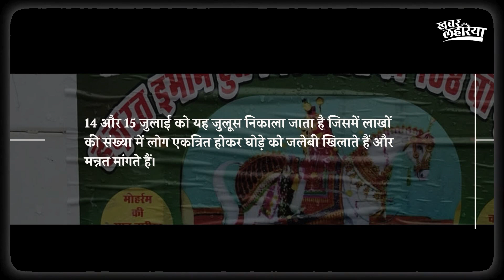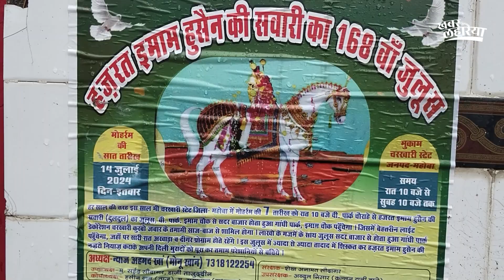गंगा जमुनी तहजीब: मनाया गया उत्सव 'दुलदुल की सवारी' Mahoba charakhari| KhabarLahariya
महोबा के चरखारी में इमाम हुसैन की सवारी का जुलूस अकीदत और आपसी सौहार्द के साथ निकाला गया। 168 सालों से निकल रही इमाम की सवारी को देखने के लिए उत्तर प्रदेश, मध्य प्रदेश सहित दिल्ली और अन्य राज्यों से भी श्रद्धालु बड़ी संख्या में लोग आये थे। 14 और 15 जुलाई को यह जुलूस निकाला जाता है जिसमें लाखों की संख्या में लोग एकत्रित होकर घोड़े को जलेबी खिलाते हैं और मन्नत मांगते हैं।